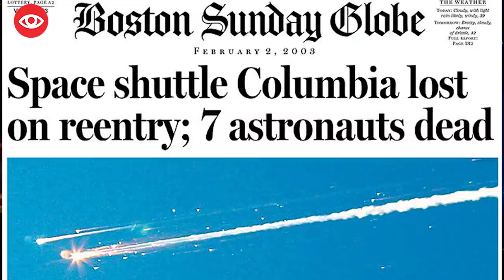Real Reason of Astronaut Kalpana Chawla Space Shuttle Disaster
Space shuttle Columbia baat hai 2003 jab kalpana chawla india ki Astronaut jo dusri bar space mein gayi thi lekin re enetry ke time par unko space craft mein aag lag gayi jis wajah se unki maut ho gayi lekin asal reason kya raha is durghatna ka hum is video mein jane gaye.